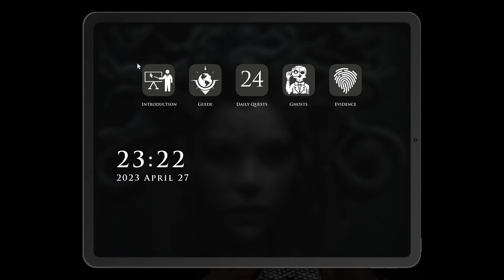Demonologist - Part 1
Hey guys, this is the completed video of A Roach And Two Watches. I will be making more of these so I really hope you guys enjoy these videos!